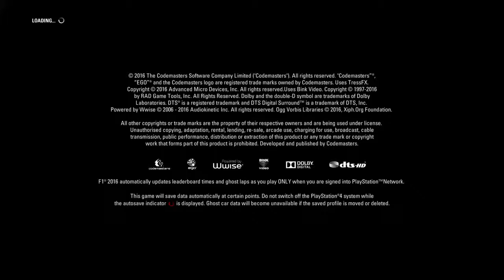F1™ 2016 video á toa!!!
F1 2016